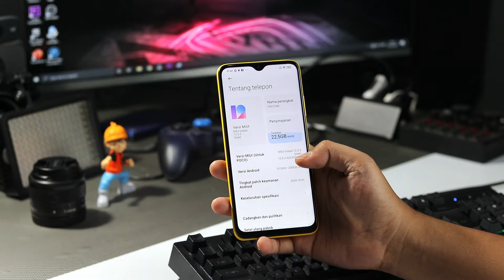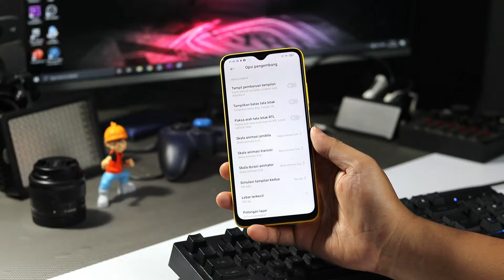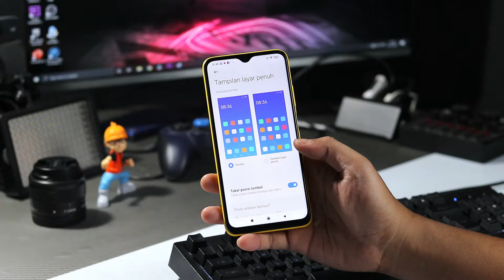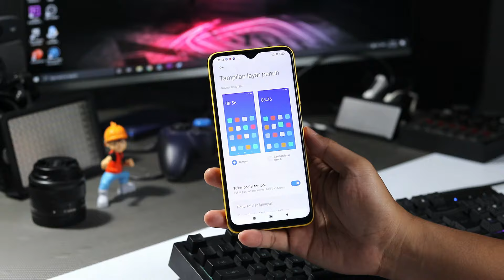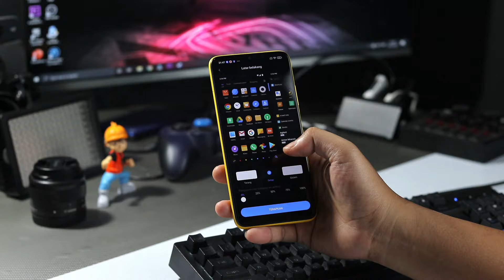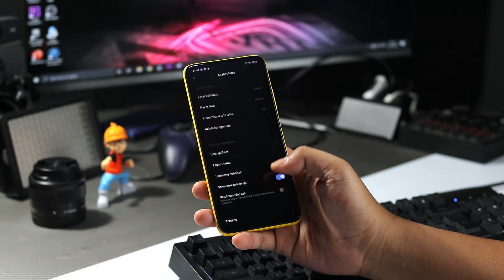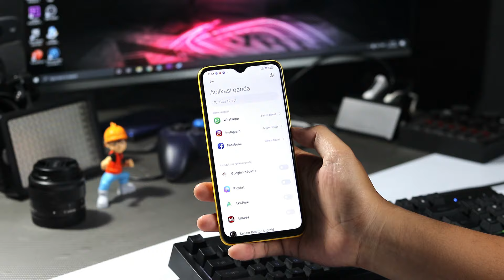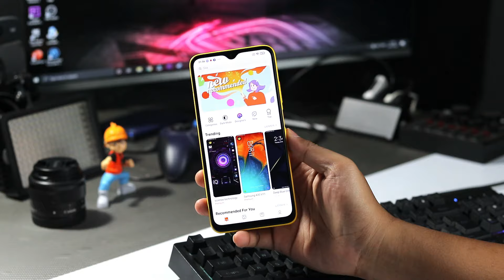5 SETTING Wajib Pengguna POCO M3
5 SETTING Wajib Pengguna POCO M3 buat kalian yg baru beli atau baru sampe nih setelah flash sale kemarin..